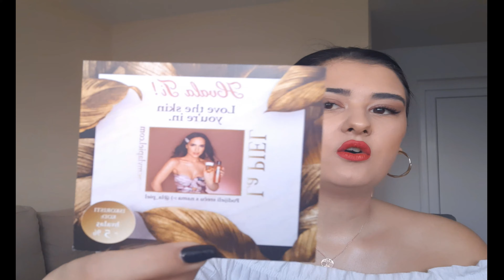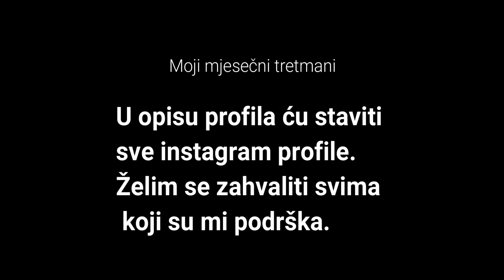TRETMANI KOJE RADIM MJESEČNO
Saloni se nalaze na Otoci / našla sam sebi najbliže lokacije ..

U ovom videu sam već pokazala kako izgleda kozmetički salon u kojem radim nokte

Što se tiče Lapiel proizvoda nadopuna:
za Q10 koenzim sam dobila preporuku od doktora ( meni bliska osoba ) i znam koliko je dobar u borbi protiv starenja općenito. Tako da ni korištenje na koži ne može biti na odmet.
Vjerujem da pomaže dosta u borbi za strijama itd.

Što se tiče pilinga u nekom od narednih videa ću pokazati kako ga nanosim, i kakva je koža poslije.
A na njihovim stranicama imate sve upute, cijene i sve ostale informacije.

Voljela bih da mi kažete ukoliko vam se ova tema za snimanje više sviđa kako bi mogla što prije pripremiiti iduće videozapise.

Ljubim vaaaaaaaaas..